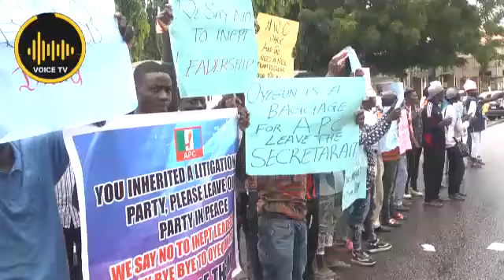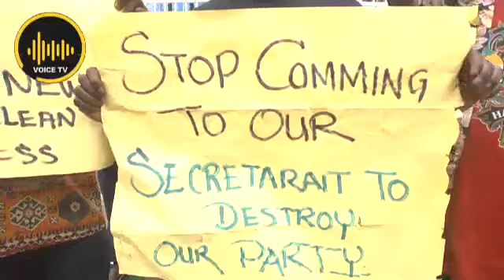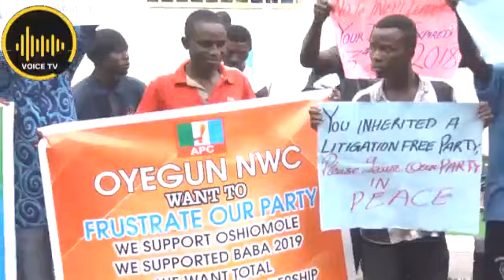APC convention: youth ask natl chairman to step down. for tenure expiration.